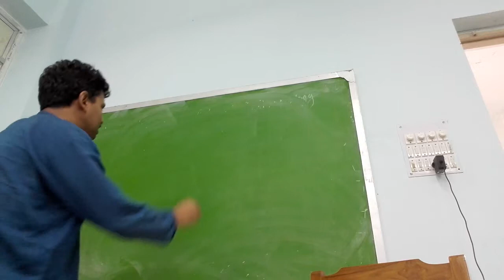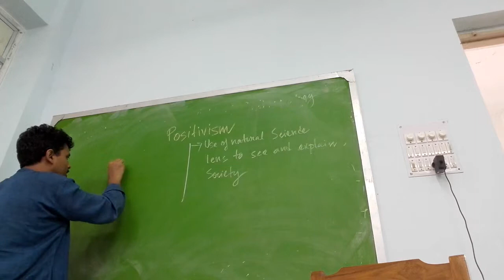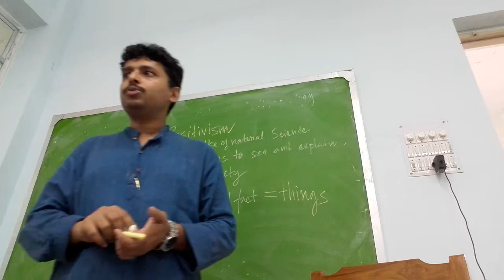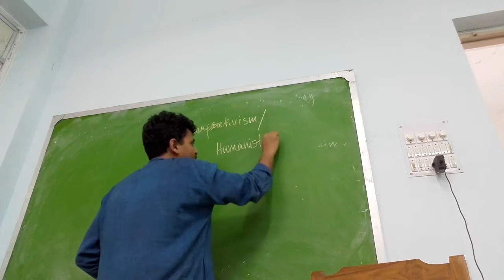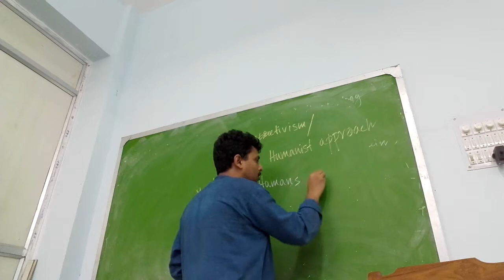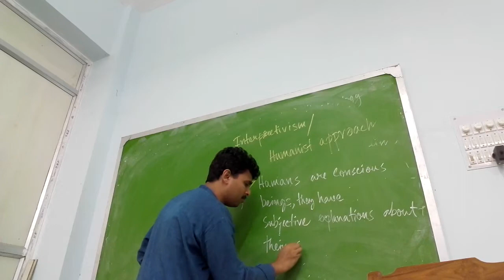Research orientation basic idea 1